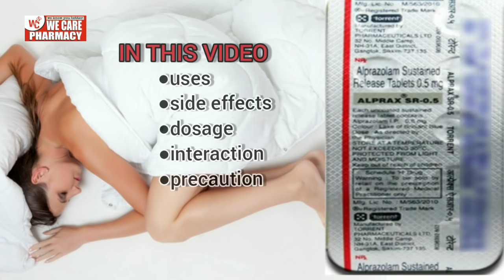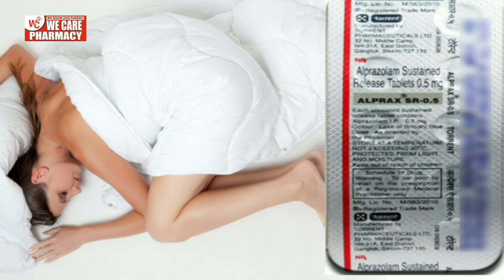Alprazolam tablets ip 0 5mg । Alprax 0.5mg hindi review | neendwali tablet hindi review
वजन बढ़ाये । best weight gainer

वजन घटाये । best fat burner :-

पुरुष पावर कैप्सूल :-

Serum for glowing face || anti ageing serum :-

Serum for hair falling for men and women :-

My gadget :-

My smartphone :-

My microphone :-

My laptop :-